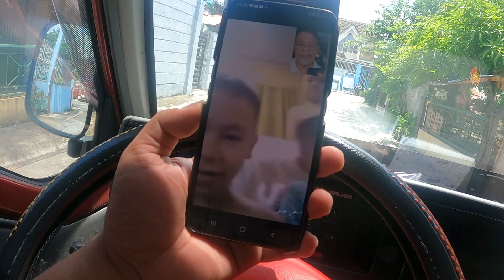PART 7 JASSY"NAWAWALA!SAAN KO SYA HAHANAPIN?